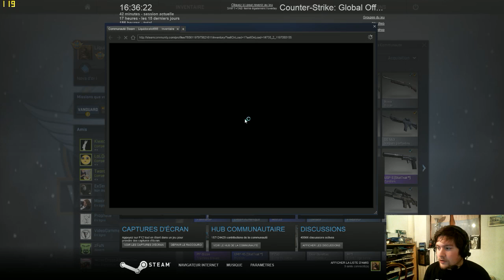Ma centième victoire sur CS GO, en live!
Premier essai de vidéo en live sur CS GO, ma centième victoire en l'occurence, j'ai fait une partie plutot bonne, il y'en aura d'autre!!!